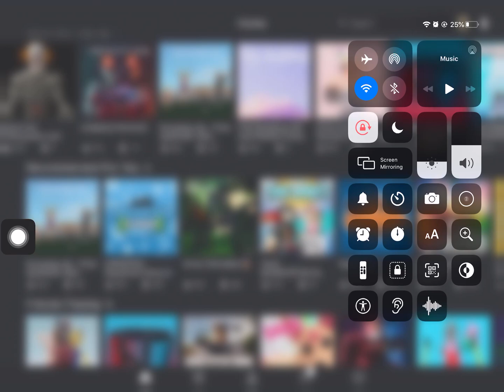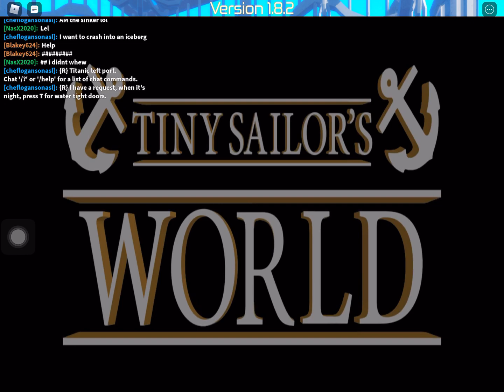ROBLOX tiny sailor world (special upload)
I’m still alive and no more siren videos and no I will not publish until I get more storage on my iPad so you’ll have to wait.